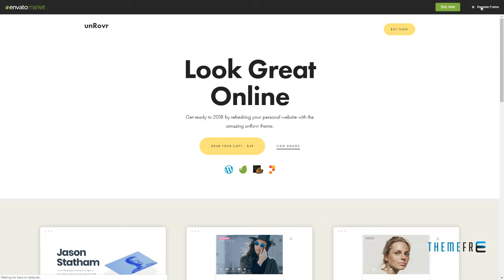unRovr - Animated vCard and Resume WordPress Theme Travers Geo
Software Version WordPress 4.9.x, WordPress 4.8.x, WordPress 4.7.x, WordPress 4.6, WordPress 4.5

 Columns 4+

 Documentation Unrated

 Layout Responsive

 Tags blog, creative, css3 animation, cv, flat, gallery, impressive, minimalist, personal, portfolio, responsive vcard, resume, vcard, virtual business card